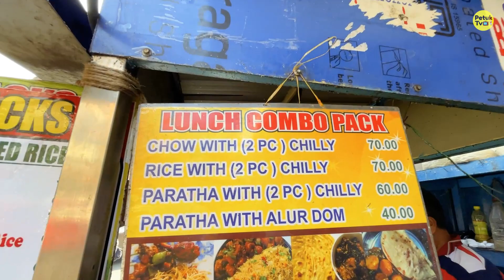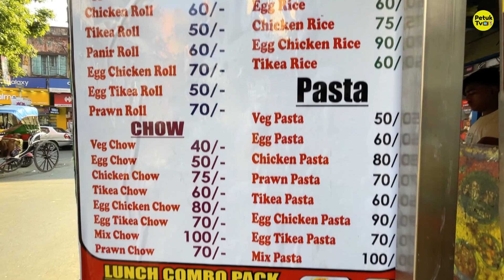Golpark Street Food 🤩 || Gariahat Street Food || Cheapest Combo in Kolkata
LOCATION:-
1, Ballygunge Gardens Rd, Golpark, Ballygunge Gardens, Gariahat, Kolkata, West Bengal 700019
Google Map:

UFC Barasat: https: //youtu.be/ItZ7PbVglv0

Queries Solved:
1. Golpark Street Food
2. Gariahat Street Food
3. Cheapest Combo in Kolkata
4. kolkata Street Food
5. street food kolkata